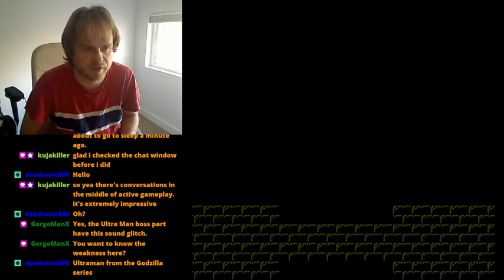Mega Man CX - Part 6